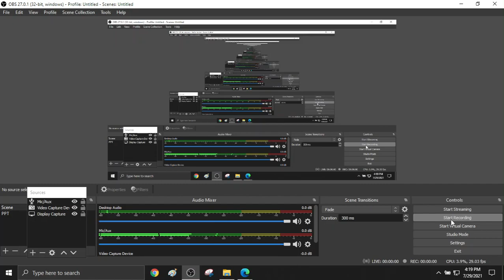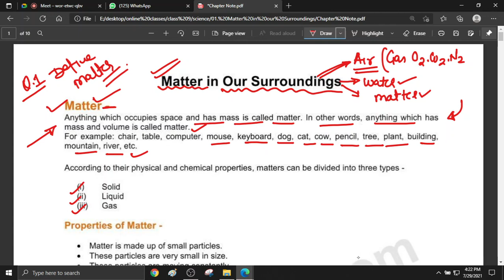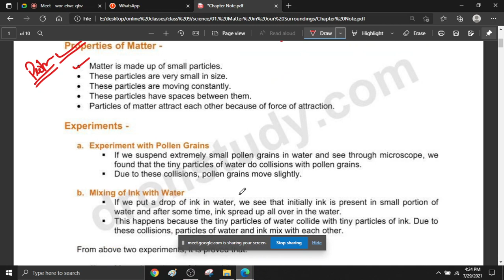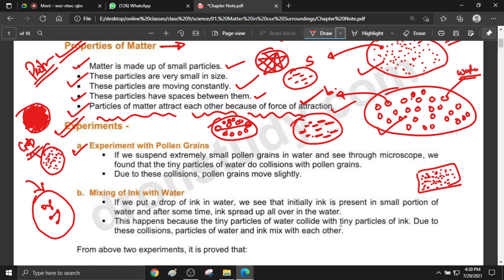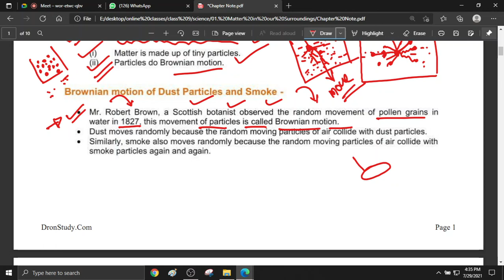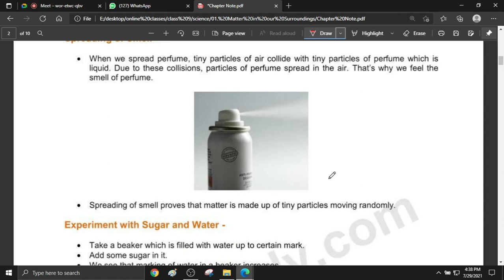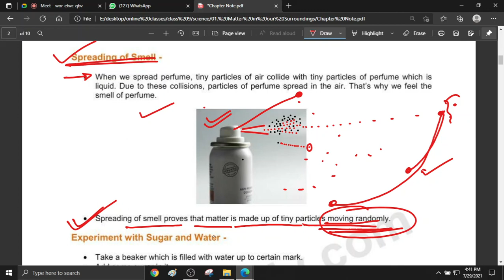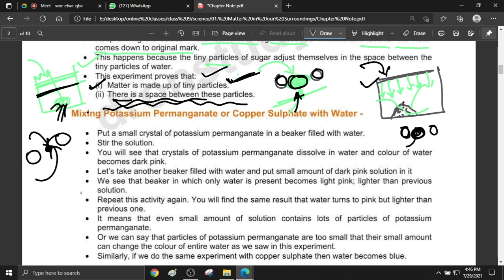matter in our surrounding 29 july